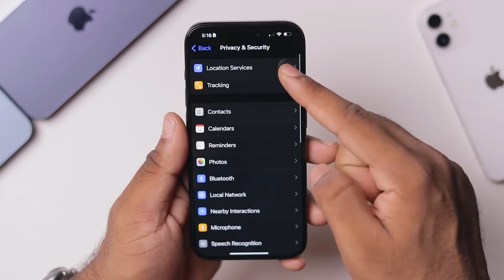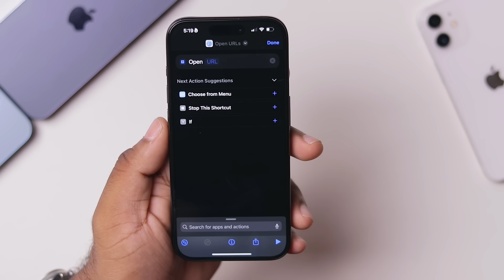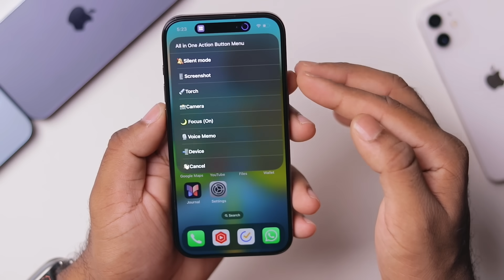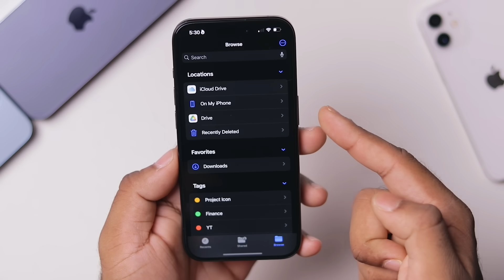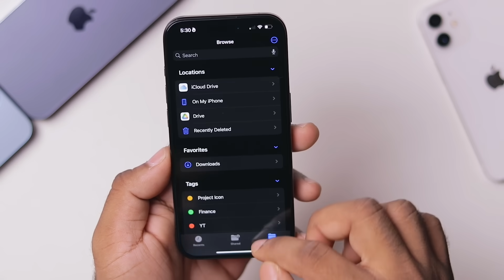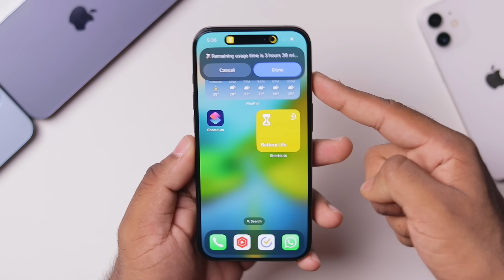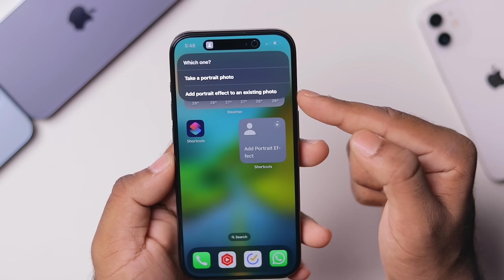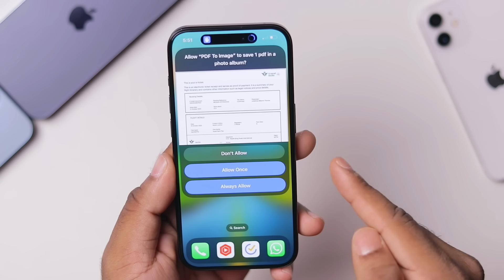BEST കിടിലൻ iOS 17 iPhone Shortcuts- in Malayalam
iOS 17 shortcuts that you must have on your iOS device. Best iOS 17 Siri shortcuts to access location services , auto-brightness, Backup selected photos and videos to icloud, edit Photos and so on that you can get on iOS 17 in 2023 that are very useful as well.

 Code for Location services:  prefs:root=Privacy&path=LOCATION
Auto-Brightness: prefs:root=ACCESSIBILITY&path=DISPLAY_AND_TEXT/AUTO-BRIGHTNESS

Shortcut Links in the PINNED COMMENT BOX

BUY GADGETS HERE :
Apple 20w Charger Orginal

Raegr 20w Charger

Apple Watch 44/45m Chain Strap

Apple Watch 40/41m Chain Strap

ESR Pencil

ESR Braided Cable

Spigen Cable

•  ▬▬▬▬▬▬▬ My MotionVFX Plugins ▬▬▬▬▬▬▬▬
▬ STAY UP-TO-DATE! ▬